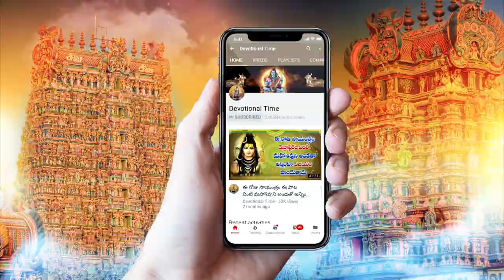Sri Ganapathi Astakam - Vinayaka Navaratri Special Bhajans | Lord Ganesha Devotional Songs 2022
WATCH►Sri Ganapathi Astakam - Vinayaka Navaratri Special Bhajans  | Lord Ganesha Devotional Songs 2022

Ganesha, also spelled Ganesh, also called Ganapati, elephant-headed Hindu god of beginnings, who is traditionally worshipped before any major enterprise and is the patron of intellectuals, bankers, scribes, and authors. His name means both “Lord of the People” (gana means the common people) and “Lord of the Ganas” (Ganesha is the chief of the ganas, the goblin hosts of Shiva). Ganesha is potbellied and generally depicted as holding in his hand a few round Indian sweets, of which he is inordinately fond. His vehicle (vahana) is the large Indian bandicoot rat, which symbolizes Ganesha’s ability to overcome anything to get what he wants. Like a rat and like an elephant, Ganesha is a remover of obstacles. The 10-day late-summer (August–September) festival Ganesh Chaturthi is devoted to him.